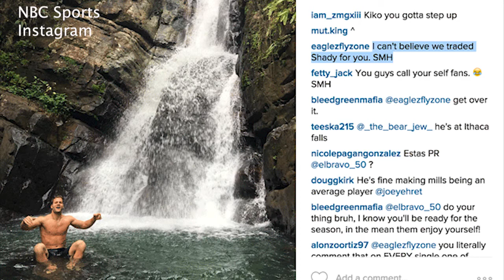eagles SB win & parade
A Recap of Super Bowl 52 on a day that will live in Philadelphia History Forever.